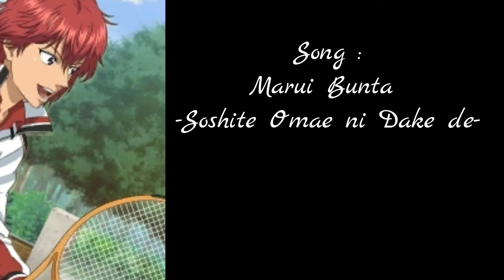Marui Bunta - Soshite Omae ni Deaeta Dake de